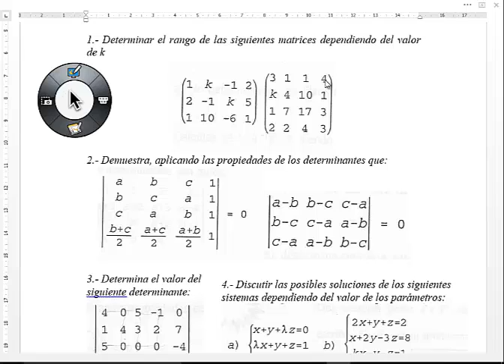RANGO DE UNA MATRIZ EN LA PAU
El rango de una matriz Es el número de filas (o columnas) linealmente independientes. Utilizando esta definición se puede calcular usando el método de Gauss.También podemos decir que el rango es: el orden de la mayor submatriz cuadrada no nula. Utilizando esta definición se puede calcular el rango usando determinantes.